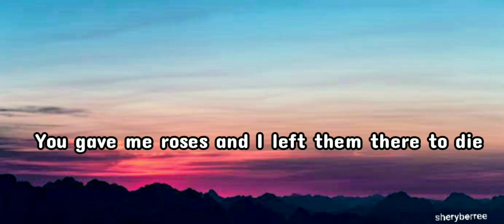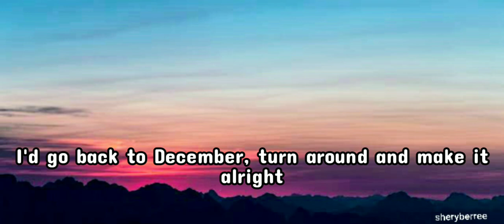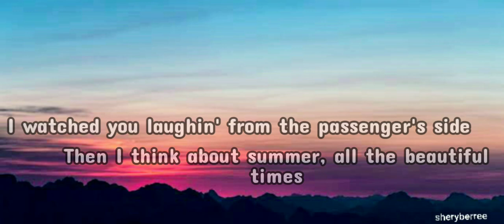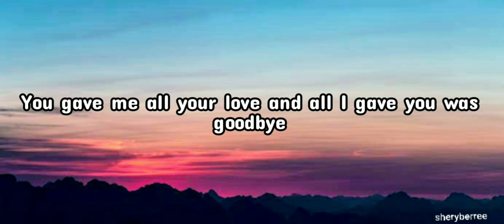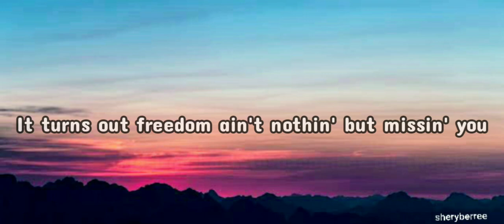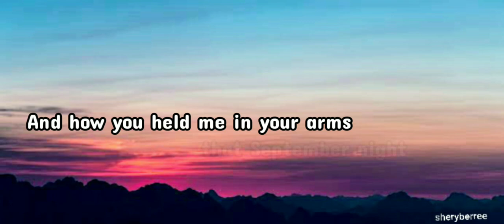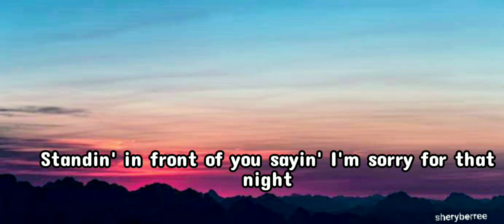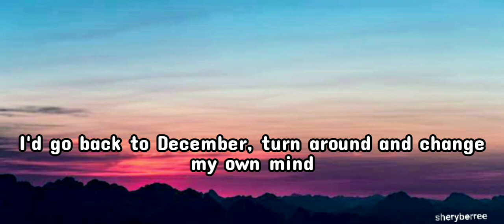Taylor Swift- Back to December (Lyrics Video)